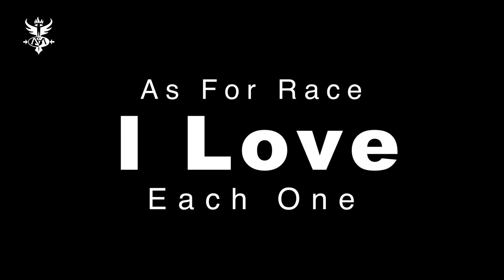Zebra (Lyric Video)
ZEBRA is the 1st video Lyric of the new triple album:
 "Prometheus & Pandora" - available worldwide on Oct 13th 2017.
Pre-order the triple CD today to get the free Mp3 album

ZEBRA (3:33)
Guitars & Sitar: Louis Metoyer
Recorded & Engineered by Dave Way
Mixed by Sananda, Dave Way & ‘Sergente’ Matteo Sandri
@ TreeHouse Studio.
Mastered by Claudio Giussani @ Energy Mastering Milano.

VIDEO CREDITS:
Directed, created and edited by Luciano Boschetti
Assistant director Moris Fiore
Make Up by Anita Boschetti
Actor : Luciano Boschetti
recorded at Riserva Naturale di Punta Aderci, VASTO (CH), Italy
Produced by TreeHouse Publishing.

Catalogue no. THP 039 -  UPC 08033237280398

SONG LYRICS:

Zebra  (3:33)

PowerNoise SchizoPhonic

Here I Am A Zebra Son
PowerNoise SchizoPhonic Yeah
Rock Or Rap To Me It Matters None
As For Race I Love Each One
What You Are Is Beautiful
& A Miracle
I Am The Family Of Man
& That Is Where I Stand

‘Cause
I’m A Zebra
PowerNoise SchizoPhonic
PowerNoise SchizoPhonic

Here I Am A Space Age Child
Universal Is My Vision Now
I Embrace The Rhythm Of The Stars
As They Play My Bloodlines
I Have Waited For The Time To Come
To Express My True Mind
There Are People Waking To The Beat
& They Can’t Retreat

Zebra
PowerNoise SchizoPhonic
PowerNoise SchizoPhonic

Zebra & Proud!

Sing Sha La La La Y’all
Sha La La La
Shallelujah La La
Shallelujah La La
Shallelujah La La
Shallelujah La La
Shallelujah La La
Shallelujah La La

Everyone Is Equal To The Sun
That Refuses No One
There Are Masters Everywhere
It Seems & They Ain’t Even
Tripping On What It Means
You Don’t Have To Let IN
The Light Just Let It OUT

Zebra
PowerNoise SchizoPhonic
PowerNoise SchizoPhonic